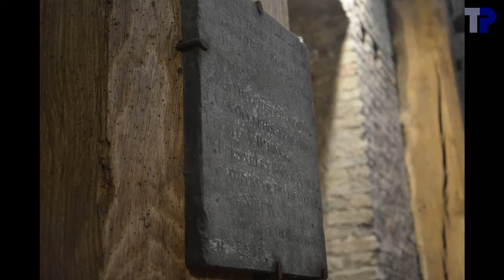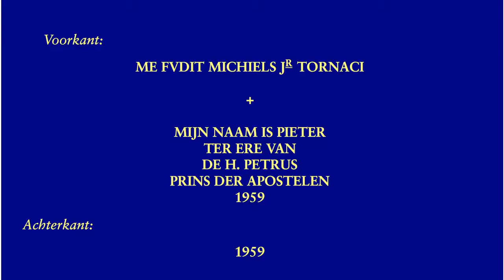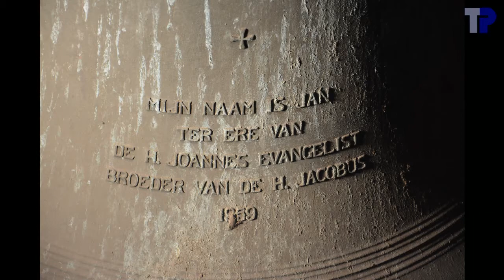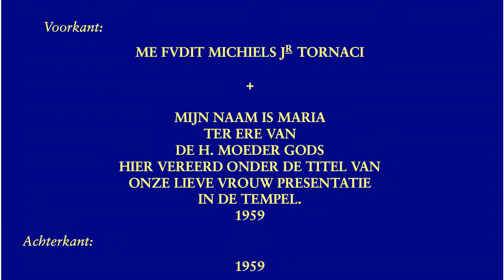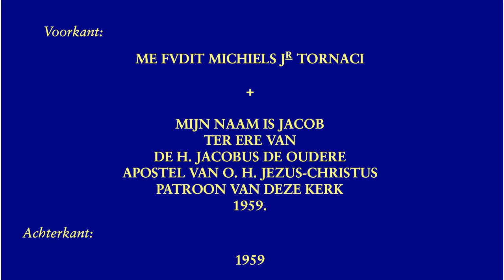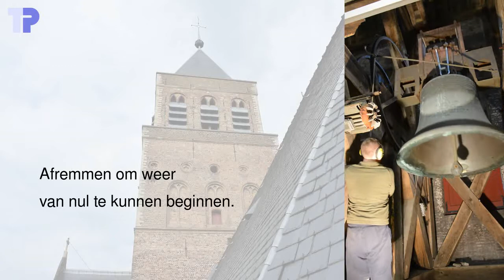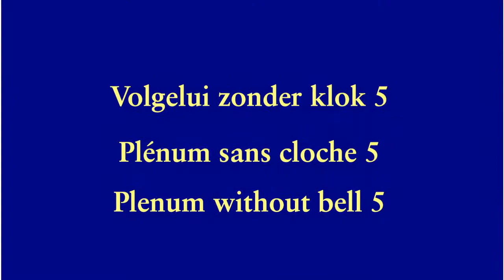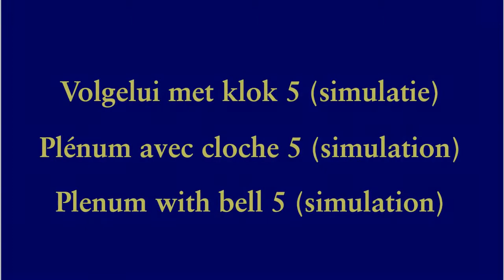Brugge, Sint-Jacobs, luidklokken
5 klokken:

1. Jacob
.Marcel Michiels, Jr. 1959
.c1/des1 --- do3/reb3
.160,0 cm --- ~2750 kg
2. Maria
.es1 --- mib3
.129,1 cm --- ~1350 kg
3. Jan
.f1 --- fa3
.115,3 cm --- ~970 kg
4. Pieter
.g1/as1 --- sol3/lab3
.103,2 cm --- ~720 kg
5. Anna
.Marc Le Serre, 1604
.d2/es2 --- re4/mib4

Gewichten van eigen schatting.  Diameters van eigen meting.  De toonverhoudingen zijn merkwaardig.  Klokken 2 en 3 vormen een mooie hele toon, en klokken 1 en 4 voremen een mooie kwint, maar de twee groepen lijken helemaal niet op elkaar afgestemd.  Tussen klok 1 en klok 2 is iets wat het midden houdt tussen een hele toon en een kleine terts, en idem tussen klokken 3 en 4.  Klokken 1, 2 en 3 vormen iets wat het midden houdt tussen een paternostermotief ("do-re-mi") en een tedeummotief ("si-re-mi"), en klokken 2, 3 en 4 vormen iets wat het midden houdt tussen een paternostermotief en een gloriamotief ("do-re-fa").  Nochtans vormen de diameters van klokken 2, 3 en 4 een reeks die mooi overeenkomt met een paternostermotief, maar klok 4 klinkt te hoog omdat ze een zwaarder profiel heeft.  Klok 1 heeft een nog zwaarder profiel.  Het lijkt alsof klokken 2 en 3 ouder zijn, dat klok 4 samen met klokken 2 en 3 een paternostermotief moesten vormen, maar dat de gieter een te zwaar profiel gegeven heeft aan klok 4, en dat dan klok 1 gegoten is met bewust een zwaarder profiel en aangepaste diameter.  Maar deze hypothese klopt helemaal niet met het feit dat de vier klokken van dezelfde gieter en hetzelfde jaar zijn.

Klokken 2, 3 en 4 hebben zware tegengewichten en luiden heel langzaam.  Klokken 2 en 4 staan bovendien bijna direct stil.  Klok 1 luidt daarentegen veel dynamischer.  Om het uitluiden wat mooi te laten eindigen heb ik klok 3 wat sneller losgelaten en klok 4 wat langer aangetrokken, maar blijkbaar was dat toch wat te lang.  Het valt ook op dat klokken 2, 3 en 4 bijna hetzelfde tempo hebben.  Was het ook de bedoeling om synchroon te luiden ?  Klok 1 doet daar in elk geval niet aan mee, want die luidt sneller.  Maar misschien is er meer recent tegengewicht verwijderd van klok 1.

00:04   Sfeerfoto's
02:35   Klok 5
02:39 .Foto's
03:10 .Opschrift
03:14 .Luiden
05:20   Klok 4
05:24 .Foto's
05:43 .Opschrift
05:49 .Luiden
07:09   Klok 3
07:13 .Foto's
07:36 .Opschrift
07:42 .Luiden
10:18   Klok 2
10:22 .Foto's
10:50 .Opschrift
10:56 .Luiden
12:48   Klok 1
12:52 .Foto's
13:31 .Opschrift
13:37 .Luiden, 1ste poging
19:36 .Luiden, 2de poging
25:09   Volgelui zonder klok 5
31:13   Volgelui met klok 5
37:17   Einde

Met dank aan Tim Martens voor de organisatie van het bezoek, aan de voorzitter van de kerkfabriek, Dhr. W. Poppe voor de toestemming om de klokken op te nemen en om de toegang te geven tot de toren, aan Tim Martens voor de verlichting, en aan Joeri De Vreese en Tim Martens voor de hulp bij het luiden.